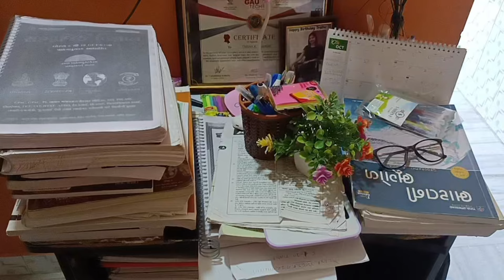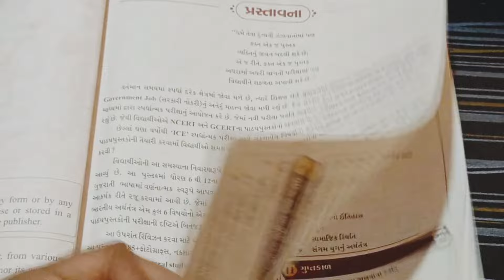Morning To Night Study Routine Vlog 📚|| એક સ્વપ્ન ગુજરાત પોલીસ 👮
Thank s for watching my vlog ☺️